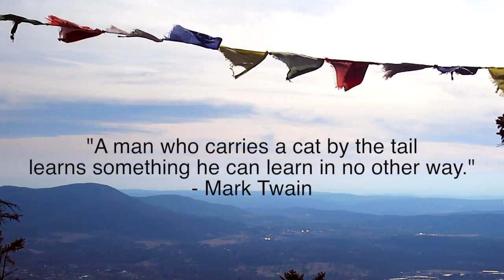Bobcat vs Moose - The Ultimate Showdown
How to lose weight, get fit, succeed on a diet, deal with obstacles and change your life.
Welcome to Tim Van Orden's Running Raw Project. In this episode: While on a boot run up and down Bald Mountain in Bennington, Vermont, I happened across two sets of animal tracks. The tracks were laid out next to each other in the snow. One was a set of giant bull moose tracks and the other was a set of bobcat tracks.
These tracks got me thinking about the challenges posed by the human mind. Our minds love to imagine themselves as the mighty bull moose. Moving through the world high above the rest, without fear, and leaving behind a large set of tracks for everyone to see. But in reality we are just leaving bobcat tracks behind us. This difference is the gap between our belief systems and our behavior. What we think we are or should be and what we really are and how we really behave.
I believe that closing this gap is what maturity is all about. But it's not just about making your bobcat tracks larger, it's much more about making your big bull moose tracks smaller. It's about bringing your lofty belief systems down to a level just above your current behavior, and then stretching your limits just a little bit to reach up and meet your beliefs. This is growth. This is alignment. This is being who you say you are and doing what you say you do. This is strength.
Strength does not come from pretending to be a bull moose. It comes from the small growth of an honest bobcat.